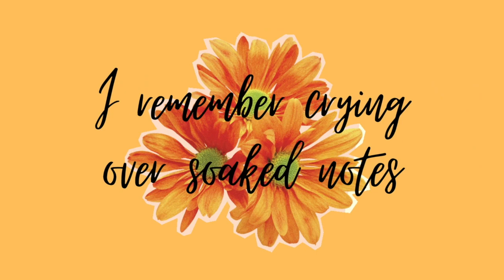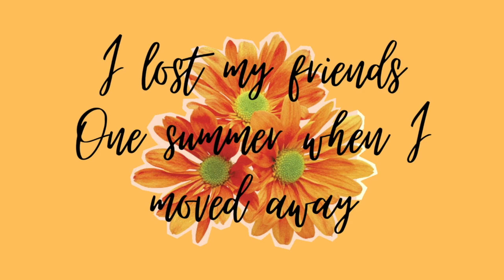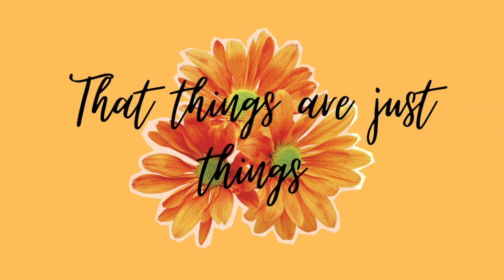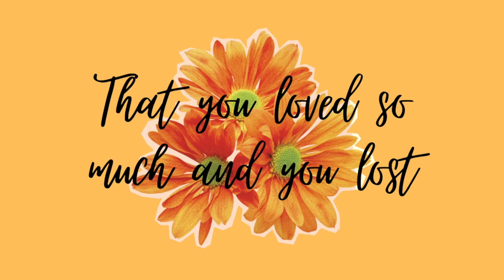Had Something(Original Song)By: Adia Nejedly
Had Something is a song I wrote after reading a sad part of a book where the main character's most precious thing was gone forever (I cried) and then IMMEDIATELY wrote this song because I could relate. Have you ever had something or someone that you loved so much and you lost?